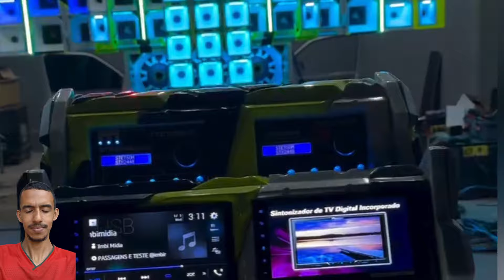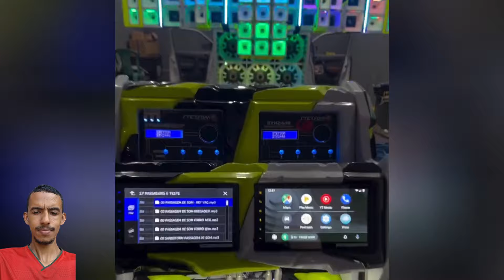ELE TA DE VOLTA NOVO GOL DO FRANGO 2025 FICOU SENSACIONAL CONFIRA !!